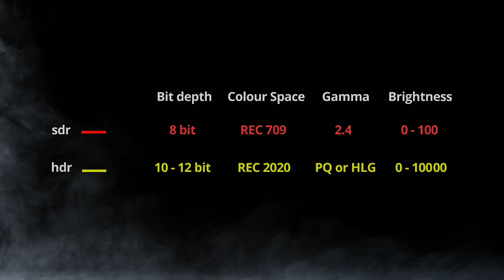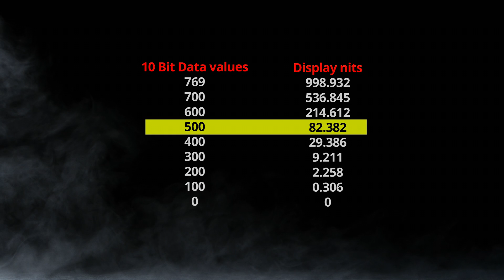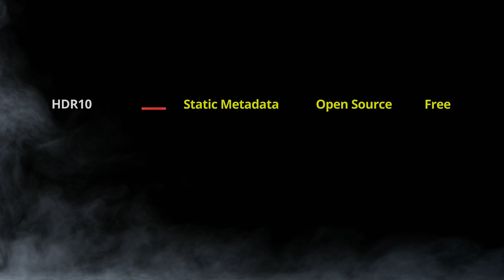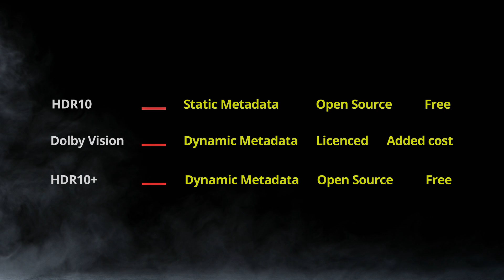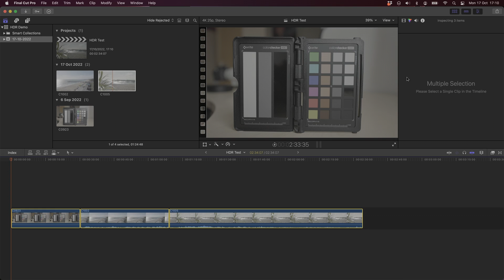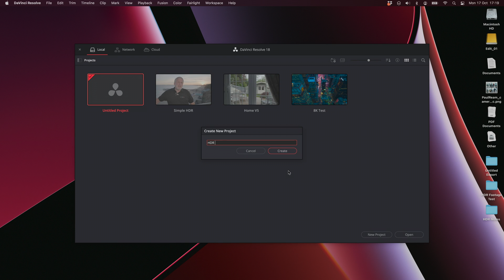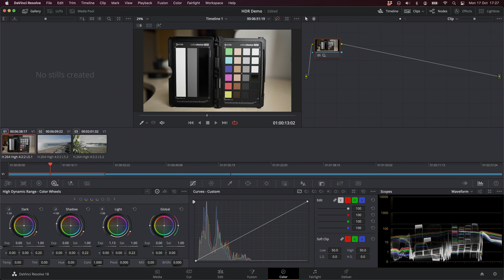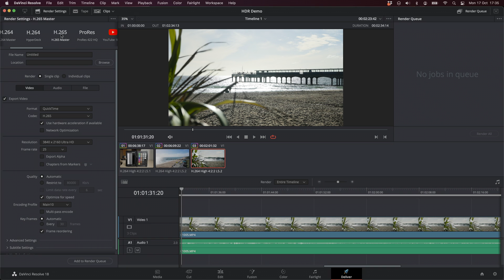Simple HDR - why not give it a shot? (in stereo)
High dynamic range has been around for literally years now, and yet, most content creators seem reluctant to use it, which is odd, because almost everyone is now using a display which is capable of more than 100 nits.

Is it because it looks like a complicated mess of expensive standards and engineers jargon?  Maybe we've reached that tipping point of making it usable for everyone.

Time for you to give it a shot?

P.S. This is the stereo version - sorry about the previous upload!

Video Kit:
Hollyland MARS 400S PRO Wireless TX System
Godox VL150 COB Light
Laofas Parabolic Softbox
Zeapon Micro 2 Plus Slider
FalconEyes RX-18TD Flex Panel and softbox

Some of the links in my video descriptions are affiliate links, there is no additional cost to you, but I may receive a small commission which really does help support this channel